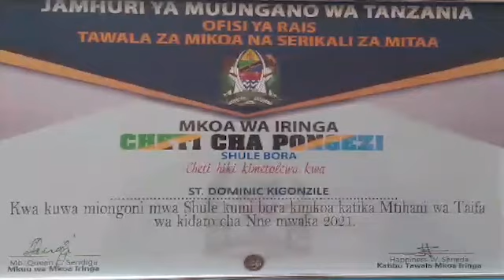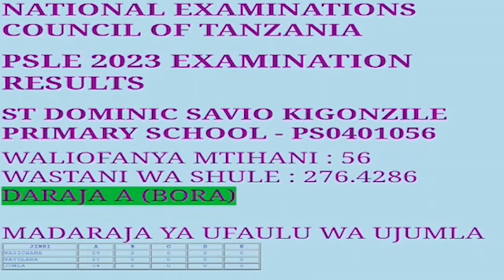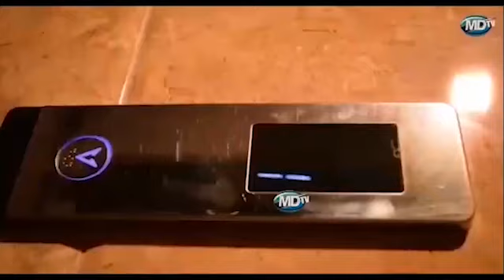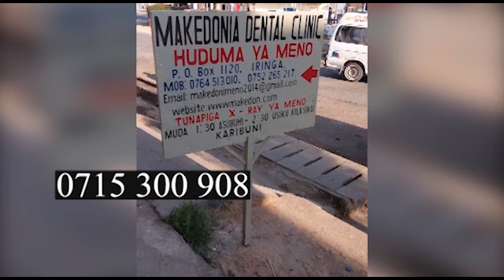HUYU HAPA MWANAMKE MZALENDO ALIYEJITOLEA KUJENGA DARAJA